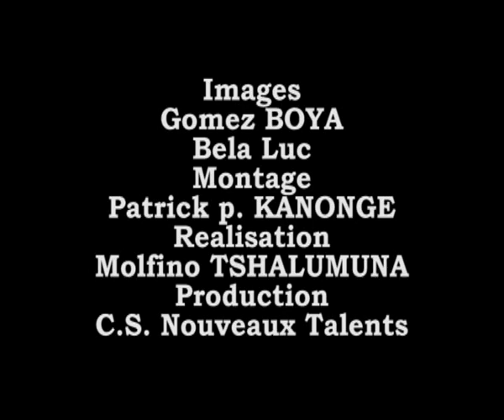cs nx talent hitoto OKK